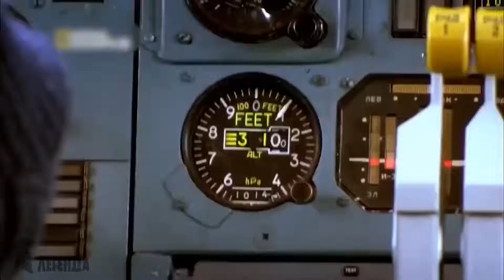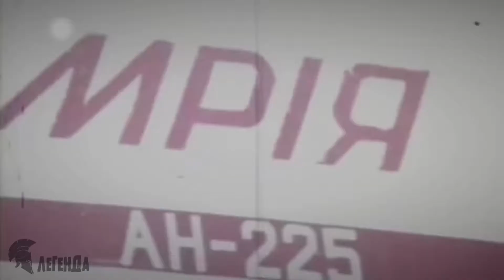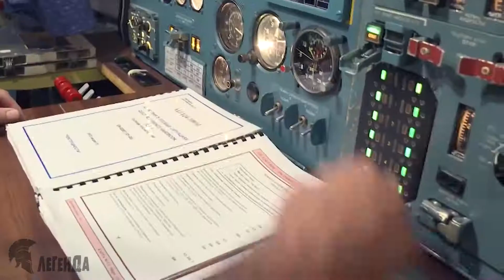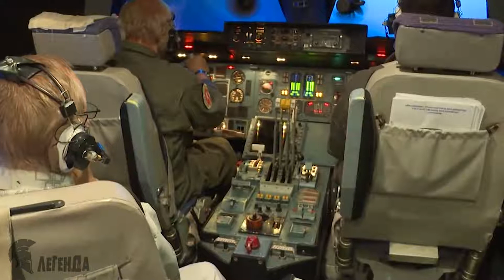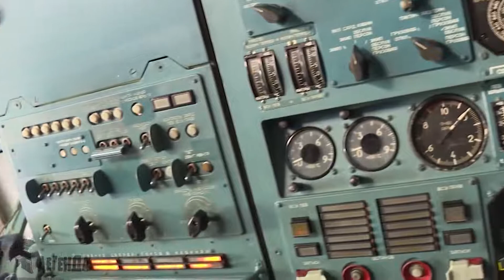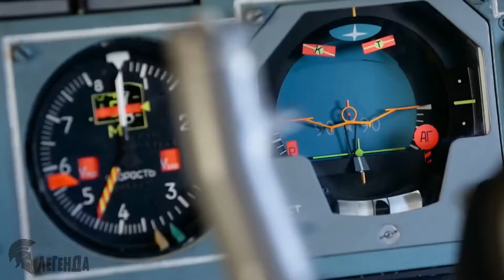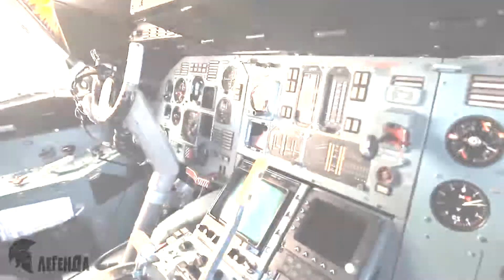МРИЯ АН - 225 Как и для чего создавался Самый Большой Самолет в мире